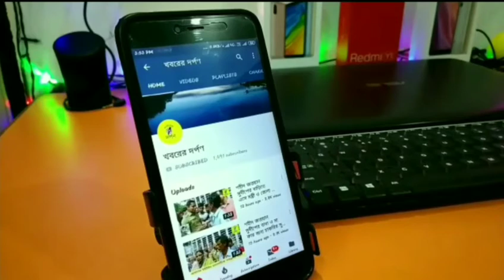নদিয়ার তেহট্টের নাটনা বিওপি এর 84 BN এর উদ্যোগে স্বচ্ছ ভারত উপলক্ষে তেহট্ট হাসপাতাল সাফাই অভিযান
তেহট্ট থানার নাটনা BOP এর 84 BN এর উদ্যোগে তেহট্ট মহাকুমা হাসপাতাল স্বচ্ছ ভারত উপলক্ষে সাফাই অভিযানে প্রায় 40 জন BSF জত্তয়ান অংশগ্রহন করেন।এছাড়া এই অভিযানে উপস্থিত ছিলেন কম্পানি কমান্ডার সুভাষ কুমার সহ অন‍্যান‍্যরা